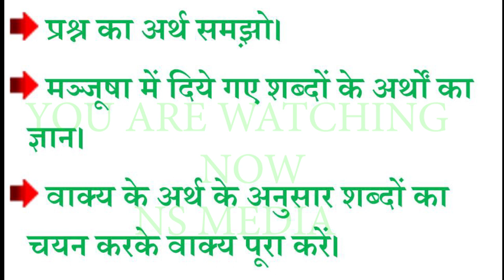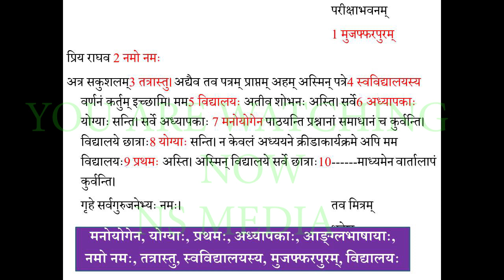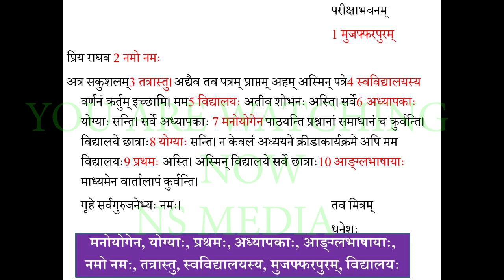patra lekhan in sanskrit / पत्रलेखनम् 3 Revision of patra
यहाँ से आगे आने वाले सभी व्हिडिओ में हम you are watching now NS Media इस तरह का वाक्य समाविष्ट कर रहें है क्योंकि कुछ लोग हमारे व्हिडिओ चुराकर रिअपलोड कर रहे हैं।